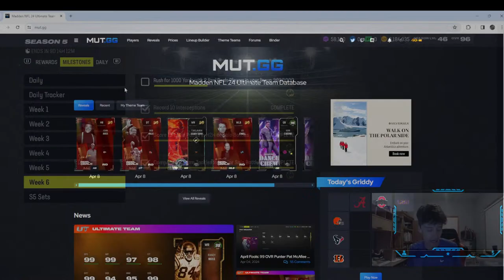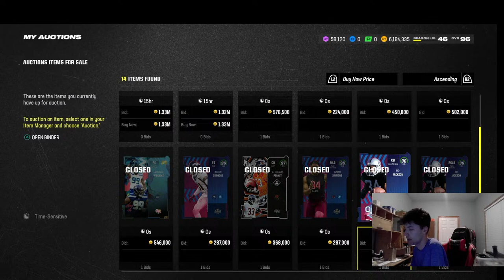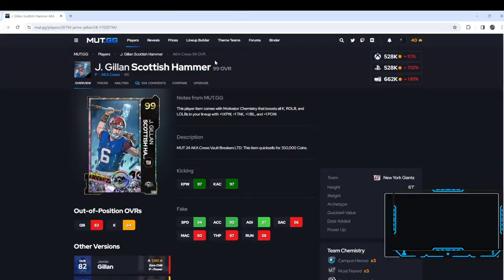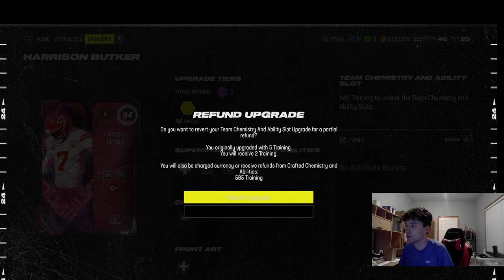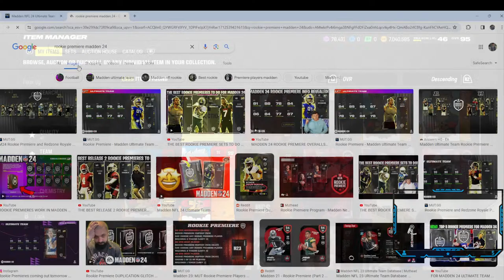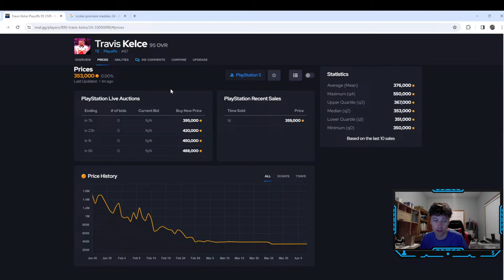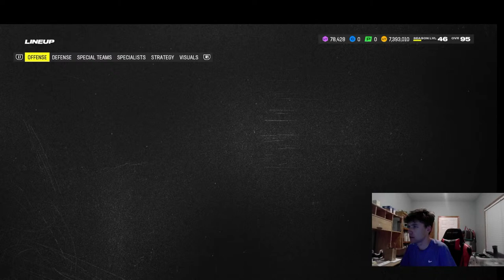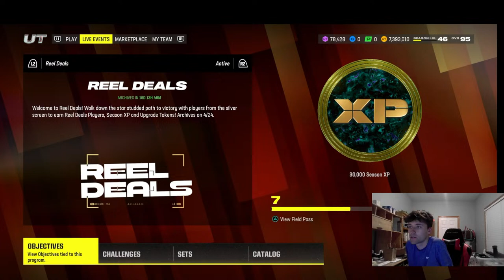MUT 24 SNF Online H2H gameplay vs sweats! NMS market advice and AKA drop discussion